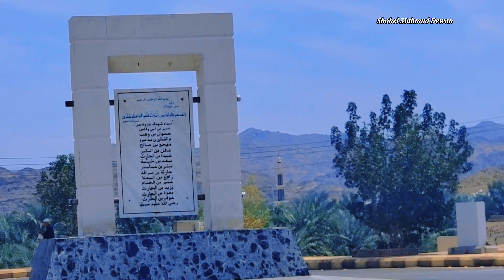বদরের যুদ্ধ ১৭ রমজান সংগঠিত প্রথম বিজয়ের স্থান||Shohel Mahmud Dewan||Battle of Badr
বদর যুদ্ধ, ইসলামের ঐতিহাসিক একটি গুরুত্বপূর্ণ ঘটনা। এই যুদ্ধে ৩১৩ জন মুসলিম সাহাবীরা হযরত মুহাম্মদ (সা:) এর সহিত অত্যন্ত কম সংখ্যক যুদ্ধ সরঞ্জাম ব্যবস্থা ছিল, তাদের অপরিমিত ইমান এবং প্রতিশ্রুতির কারণে তাদের অসম্ভাব্য বিজয় লাভ করা যেতে পারে। এই যুদ্ধের মাধ্যমে ইসলামের প্রথম সংগ্রামে  হযরত মুহাম্মদ (সা:) এবং তার অনুযায়ীরা অত্যন্ত কঠিন পরিস্থিতিতেও জয়লাভ করেন। এটি ইসলামের ইতিহাসের প্রথম যুদ্ধ এবং প্রথম বিজয়।বদর যুদ্ধের অনুষ্ঠানে কোরআনে বিস্তারিত উল্লিখিত আছে এবং এটি ইসলামের ইতিহাসে একটি মর্মস্পদ পর্ব হিসেবে পরিচিত।

Beer-e-Shifa